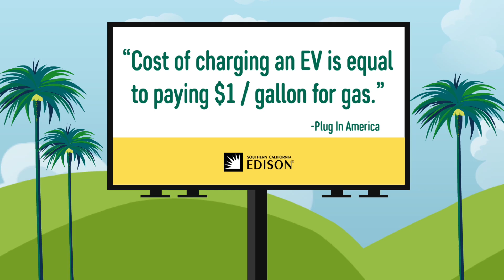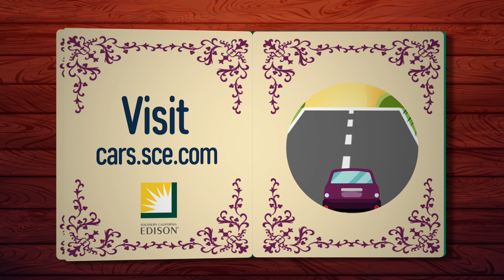The EV vs the Gas Powered Car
Are you considering making the switch to an electric vehicle? Learn about the fuel savings, convenience, and performance perks that come with EV ownership.